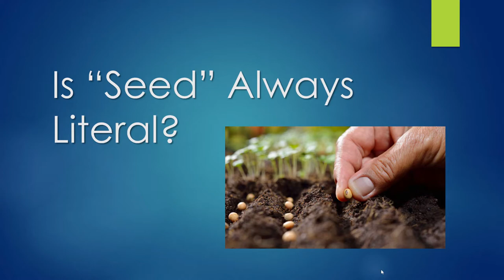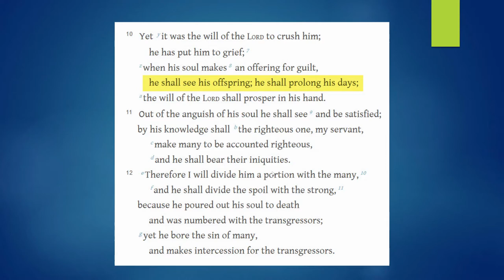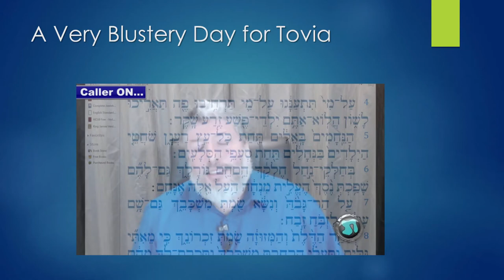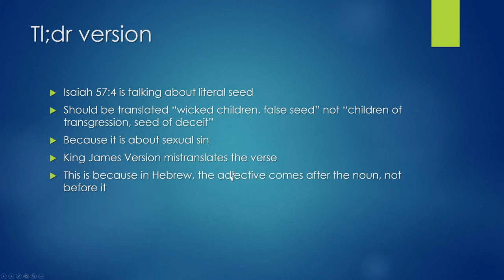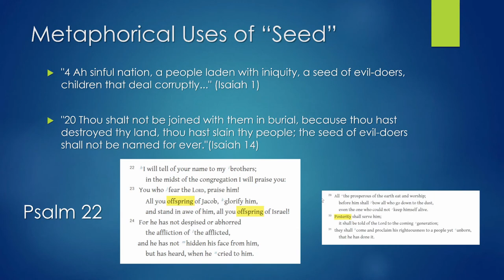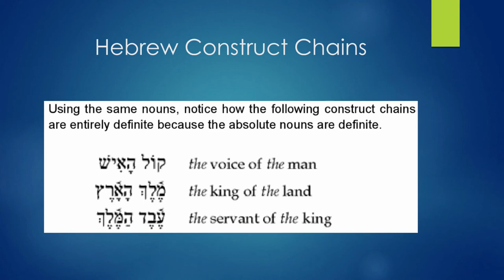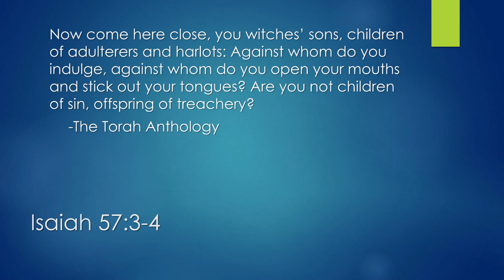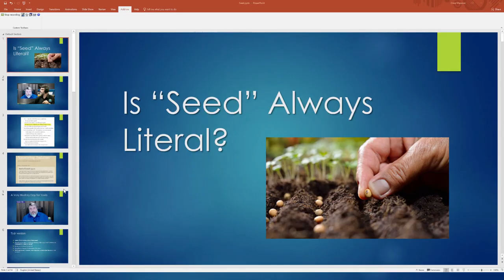Isaiah 53: Is "Seed" Always Literal?